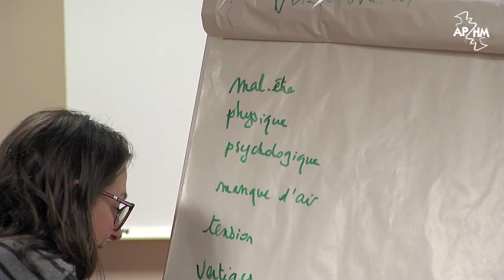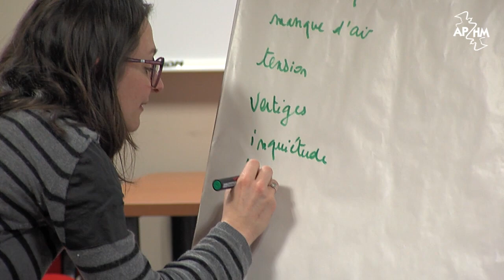UNIV : Unité Nord Insuffisance cardiaque et Valvulopathies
Reportage sur l'Unité Nord Insuffisance cardiaque et Valvulopathies intégrée au service de cardiologie de l'hôpital Nord.
Dirigée par le Pr Franck THUNY elle dispose d'une équipe médicale et paramédicale dédiée, d'une unité d'hospitalisation ainsi que d'un laboratoire d'échocardiographie doté d'équipements de dernière génération.

L'unité propose des explorations écho-cardiographiques de haut niveau, adossées à une expertise dans la prise en charge des patients atteints d'insuffisance cardiaque et de maladies valvulaires, deux grands groupes d'affections cardiovasculaires fréquentes et potentiellement graves.